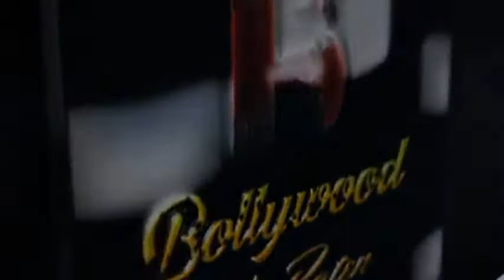Karanvir Sharma Spotted Shooting For His Upcoming Series Invisible Women In Juhu